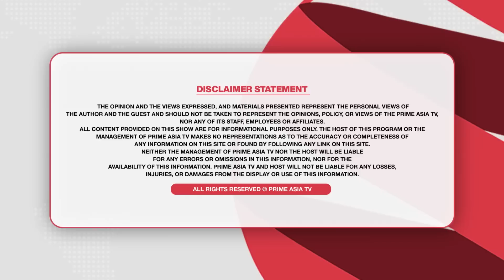ਮਾਣੂੰਕੇ ਗਿੱਲ ‘ਚ ਬਾਠ ਨੇ ਦੱਸਿਆ, ਕੈਨੇਡਾ ਜਾਣ ਤੋਂ ਪਹਿਲਾਂ ਪੰਜਾਬੀ ਵਿਦਿਆਰਥੀ - ਆਹ ਕੁਝ ਜ਼ਰੂਰ ਕਰਨ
24 hours Local Punjabi Channel